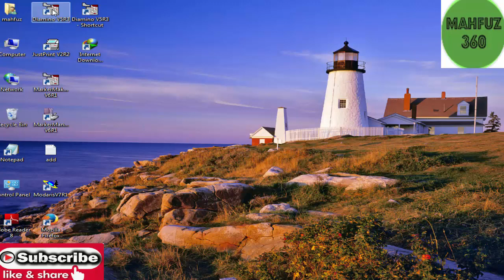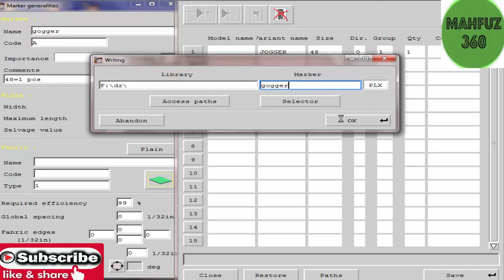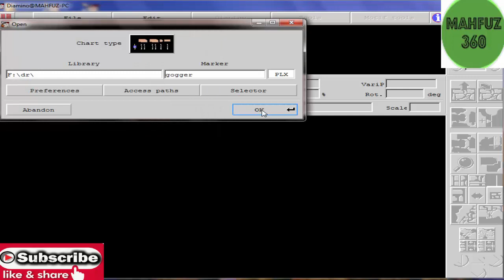Lectra Diamino Fashion V5R3 Marker tutorial in bangla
Lectra Diamino Fashion v6R1 Expert Marker